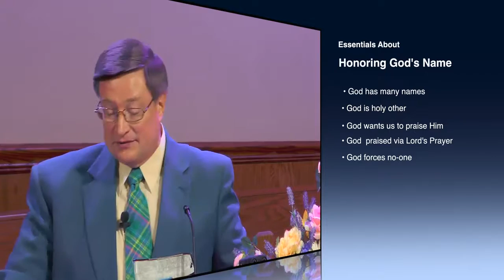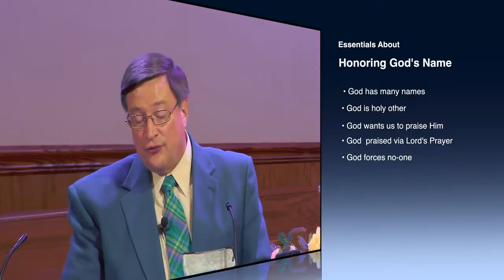Lord, Teach Us To Pray! Part 2: Hallowed Be They Name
This is a recording of a sermon which is part of a series on the Lord's Prayer given by Rev. Dr. Kyle Key at the Presbyterian Church, Scott Depot, WV.